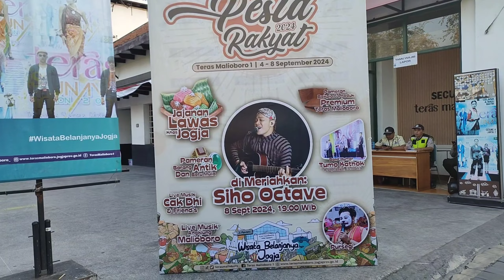PESTA RAKYAT TERAS MALIOBORO 1 YOGYAKARTA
Hai teman teman semua nya apa kabar kalian semoga kalian dalam keadaan sehat sehat ya semuanya ,aamiin

Banyak acara dan agenda ,ada juga jajanan lawas ,barang antik ,pameran busana ,live musik dan masih banyak lagi .

Terima Kasih Yang Sudah Menonton dan mensupport
Semoga video ini bermanfaat dan juga menghibur

Supaya kami terus semangat membuat video video lainnya  bantu kami supaya channel kami makin berkembang dan tetap produktif aamiin

Alamat ⬇️  Teras Malioboro Yogyakarta